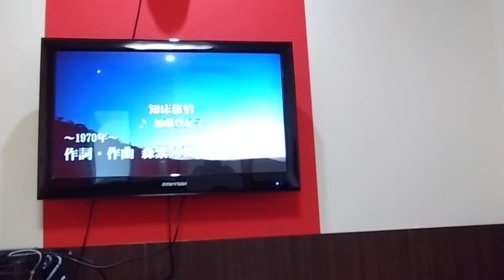知床旅情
加藤登紀子　作詞作曲 森繁久彌